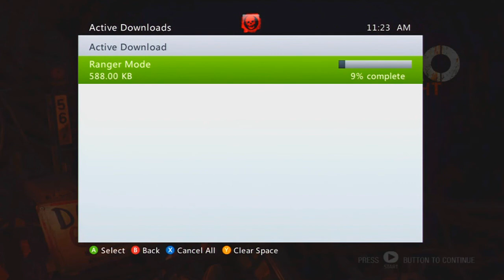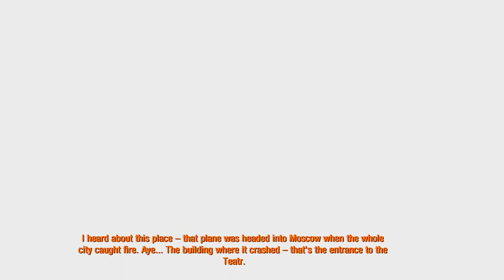Metro Last Light Review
This game is very good. I had not played Metro 2033 but you won't be lost if you pick this one up w/o playing the first one.

Score: 8/10
+Great presentation
+Great environments
+Very good back ground story
+Characters are good (especially Pavel and Artyom)
+Voice acting solid, not great, but solid
+Plot is consistent and good
+Survival horror
+Good variety of enemies
+Flash back scenes are relevant
+Sound is good
+Bullets for currency is logical and neat
+Mask wiping option is cool and makes sense
+Diary notes
+Language options
+Stealth can be a major factor
+Checkpoint system is kind and frequent
+4AEngine is not nearly as good as say CoD in terms of 60 fps, or Halo or Battlefield engines in terms of graphics but as a stand alone engine created by a relatively unknown gaming company its really good. A very solid engine
+4AGames did a great job. We should watch them for their future games, they might be a great game developer for years to come.
+Soundtrack is pretty good and fits the atmosphere. The theme/menu song sounds Western to me. Just seems like it.
+Game really sets the mood for being in a chaotic/destroyed world.
+Game graphics are very good, pretty good background graphics and decent body animations.
+Side conversations are really good and again immerse you into the world and culture of the Metro
+A game in an environment not been played in before, except for Metro 2033. (Destroyed Moscow by a Nuke. Fallout-ish but from a different perspective).
+Few pop-ins, i cannot remember more then like two and that was outside.
+Combat is good.
+Scary moments where a mutant creature comes out of nowhere, a jump-scare yes but done very well and is random not too common so the fright is double.
+/- A forced love story between Artyom and Anna
+/- Metro books everywhere as Easter Eggs
+/- No multiplayer which is good and bad. I would have liked to play multiplayer but with its Metro flavor but in retrospect its good that 4AGames didn't and instead focused on their campaign which is great.
+/- I wished Artyom  was able to talk in game and able to interact with side conversations. Hopefully 3rd Metro game will have this option.
-Frame rate glitches out occasionally. Had my game frozen at one point due to that
-Human AI is a bit dumb at points
-Artyom doesn't talk in game other then the cutscenes
-Some cut-scenes are a bit glitchy